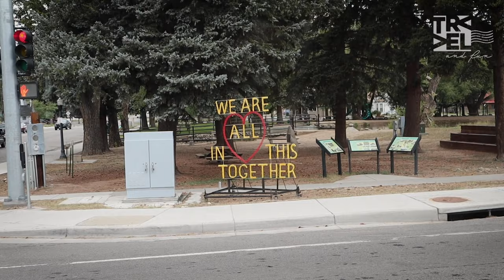VIAGEM DE MOTORHOME NOS EUA RUMO A DENVER | Ep 43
Viajar de MOTORHOME nos Estados Unidos e uma aventura.  Seguimos na estrada e agora a viagem é rumo a Denver. Nesse episódio mostramos um pouco da nossa rotina de viagem, que as vezes levam vários dias. Quer ver? Dá o play!

🔔 NOVOS EPISÓDIOS TODA SEGUNDA E QUINTA-FEIRA AO MEIO DIA!